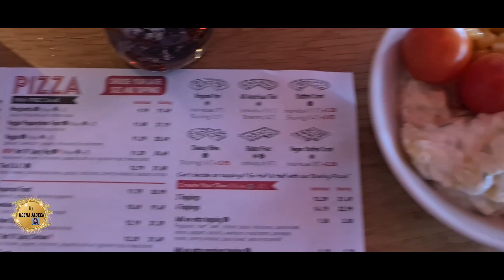WE ARE GOING TO PIZZA HUT || HEENA JABEEN || HEENA JABEEN VLOGS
ASSALAM O ALAIKUM. I AM HEENA JABEEN. I AM A YOUTUBER,VLOGGER,MAKEUP ARTIST,HAIR DRESSER , ACTRESS AND A HOUSE WIFE. I ALREADY HAVE A CHANNEL BUT I MADE THIS O NE BECAUSE I WOULD LIKE TO SHOIW YOU  HOW MUCH STRUGGLE , HARD WORK AND TIME I SPEND TO REACH AT THIS POSITION WITH ALL THOSE BEING, IT IS SO SO DIFFICULT FOR ME TO HANDLE MY HOME LIFE AND AT THE SAME TIME SOCIAL MEDIA.

HEENA JABEEN
HEENA JABEEN VLOGS
THANKS